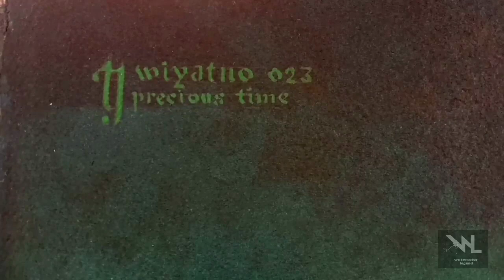Sosok Misterius Melintasi Lautan Bunga Lotus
Teguh Wiyatno seorang seniman yang menggunakan media Cat Air dengan gaya Surealistik yang sangat khas,jika biasanya cat air identik dengan teknik aquarelle yang memanfaatkan lelehan cat dan air,tidak dengan karya Teguh Wiyatno,lukisanya terkenal dengan detailnya  dan goresan kuasnya yang sangat halus,penghargaan dan kejuaraan berhasil diraih,baik dari dalam dan luar negeri saat ini berdomisili di Yogyakarta.

Pada video kali saya mengupload lukisan dengan judul Precious Time

Terus tonton videonya hingga selesai.

Selamat menikmati!
Terimakasih

Semoga video ini bisa bermanfaat dan menginspirasi.

Teguh Wiyatno
Seniman Cat Air Surealistik
Aktif berpameran didalam dan luar negeri,banyak mendapatkan berbagai penghargaan penting diantaranya ,
-Prathita Adhi Karya karya poster sosial terbaik SMSR Yogya
-Finalis Kompetisi Nasional Philip Morris
-Juara Nasional Indofood Art Awards
-Juara Jakarta Art Awards
-Juara Beppu Biennale Contemporary Arts Japan
-Penghargaan dari Krabi Art Museum Thailand
-Karyanya juga sering dipakai untuk design perangko Nasional,sampul buku dan majalah.

aktifitas lainnya selain menjadi pelukis profesional,Teguh Wiyatno juga dipercaya menjadi juri lukis dan pembicara diberbagai event seni.

Pendidikan :
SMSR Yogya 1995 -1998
ISI Yogyakarta 1998

Domisili di Sleman,Yogyakarta,Indonesia
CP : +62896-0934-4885